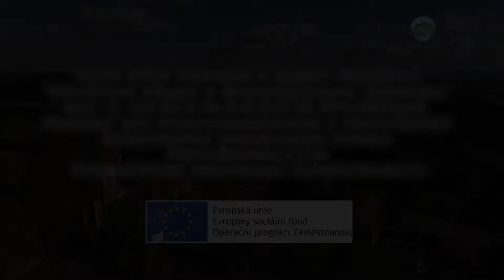Heřmanice u Oder